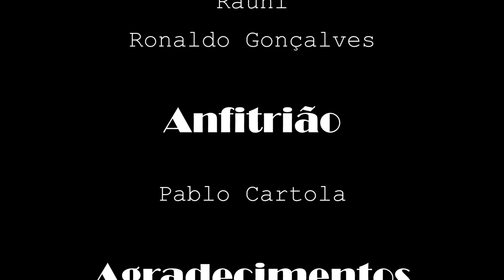Cicuta entrevista - O Mormaço Severino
CICUTA ENTREVISTA: MORMAÇO SEVERINO. Mormaço é um banda de Cáceres com um som bem elaborado e super simpáticos.